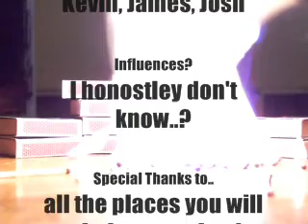Burningods Part I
its extremely short but atleast its an episode